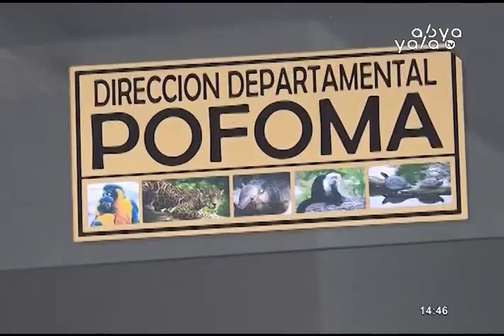Cochabamba: Dos animales silvestres son entregados de manera voluntaria a POFOMA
Cochabamba, Abya Yala Digital.- Dos animales silvestres, un mono y una tortuga, fueron entregados a la Policía Forestal Medio Ambiente (POFOMA) de Cochabamba de manera voluntaria.

La tortuga, según señala POFOMA, apareció en la casa de un ciudadano que lo entregó a las autoridades de manera voluntaria, el mono fue encontrado en inmediaciones del Centro de Salud Buena Vista con una cadena rota por lo que se presume que el animal escapó del domicilio donde habitaba.

Por otra parte, Pofoma logró decomisar, en operativos, ungüentos hechos con partes de animales que eran comercializados en “La Cancha”.